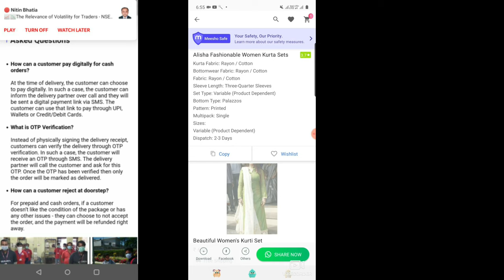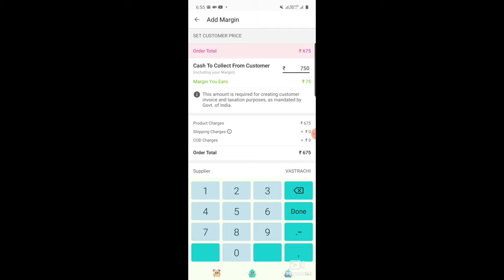MEESHO CHIKANKARI KURTIS HAUL | CHIKANKARI/ LUCKNOWI KURTIS | MEESHO KURTI HAUL | ONLINE KURTI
Hello everyone

PRODUCT CODES:

PINK LUCKNOW KURTI:
S- 6820740

BLACK CHIKANKARI KURTI
S‐ 6754459

SKY BLUE CHIKANKARI KURTI:
S- 7285279

GREEN LUCKNOW KURTI
S- 6896193

SLIP FOR CHIKANKARI KURTI
S- 7213192

Shweta